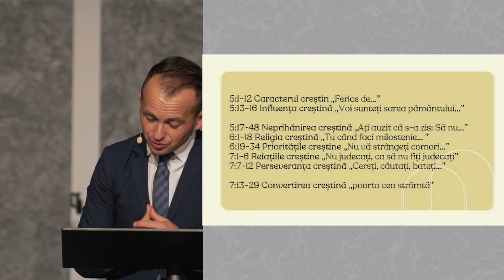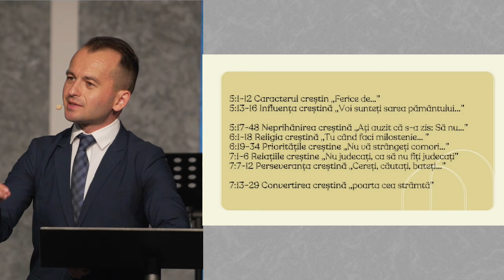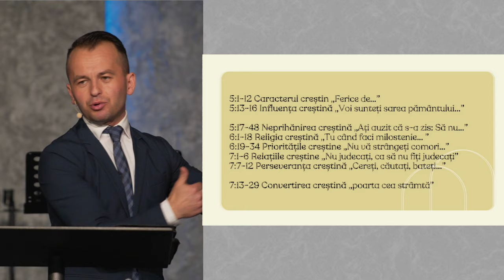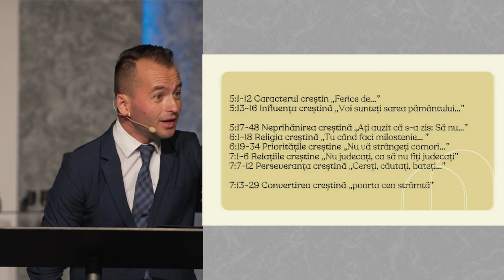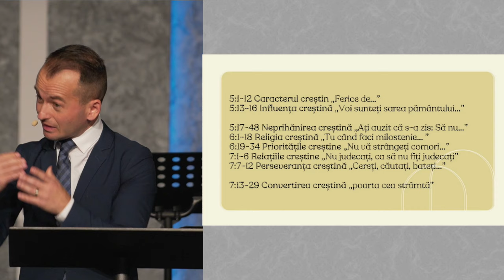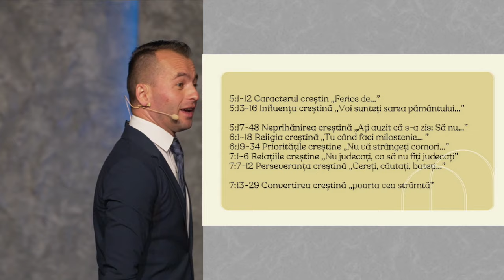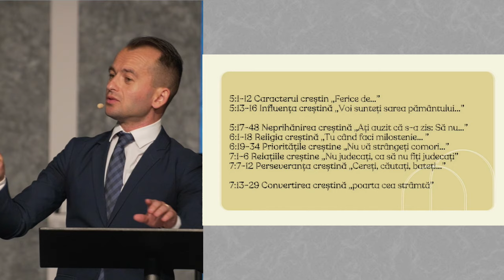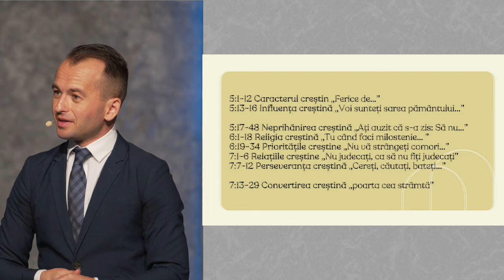Marius Copil - Predica de pe munte